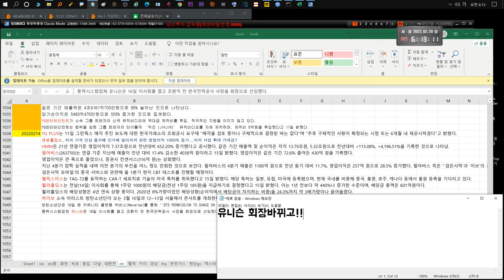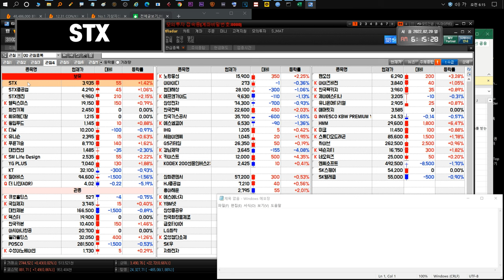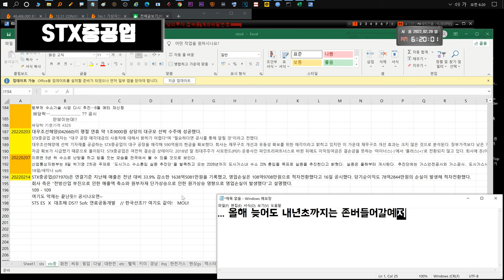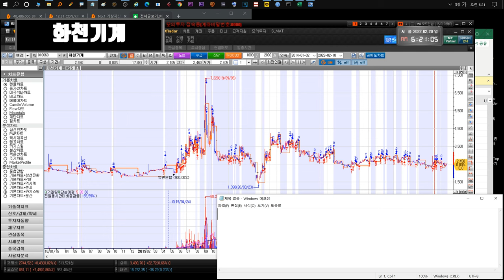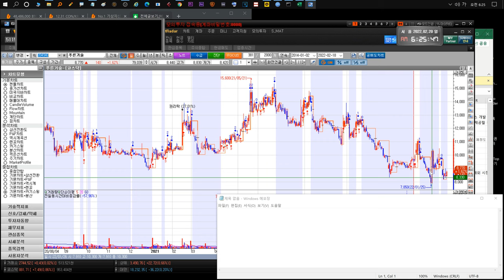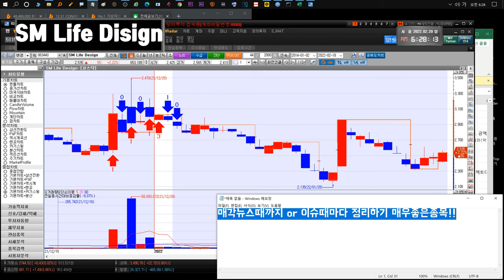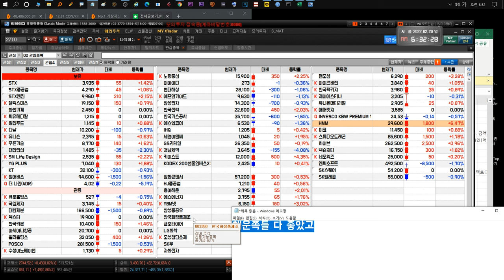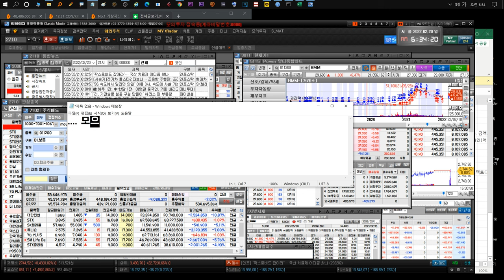220221 STX STX중공업 윙입푸드 화천기계 다날 유니슨 대한전선 YG PLUS GS리테일 더나인 SM Life Design KT 펄어비스